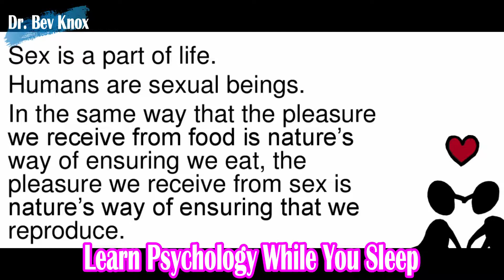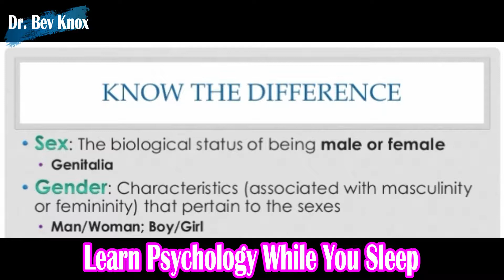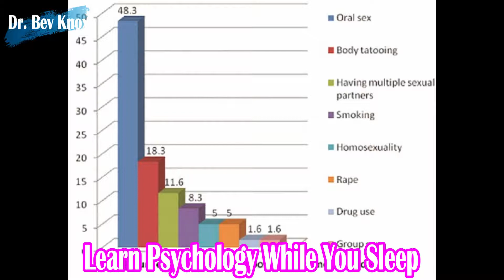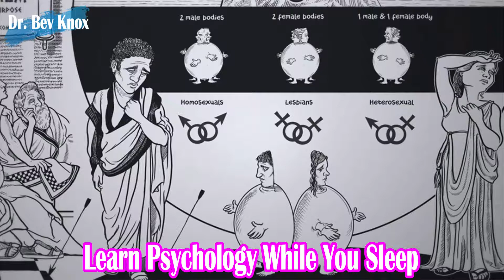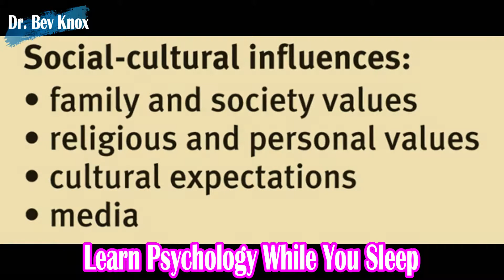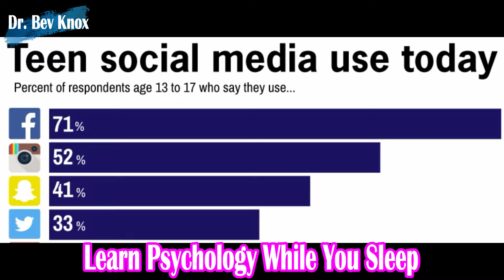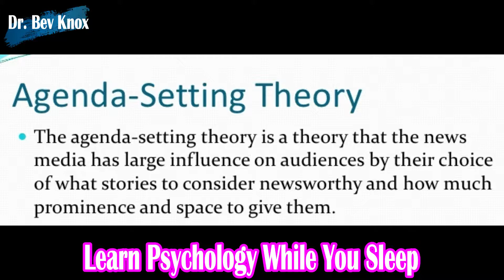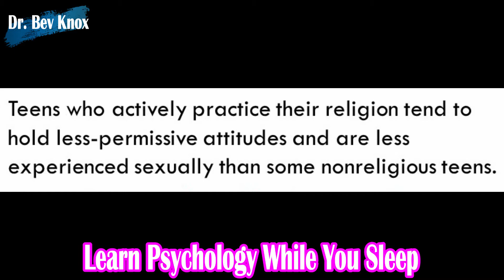Sexuality Influences: Religion, Culture, and the Media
In this lecture we will investigate how human sexuality is influenced by religion, culture and the media.

Click HERE to Sign up for Psychology Courses for Real Life at Bev Knox Institute.

Professor Knox is experienced in course development of higher education curriculums.